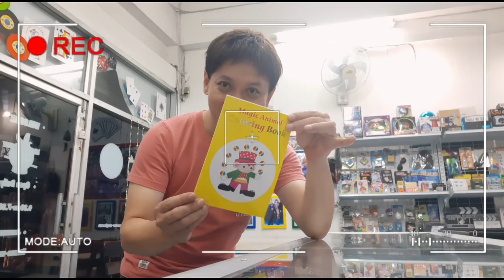Magic color Book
มายากล สมุดภาพพิมพ์สี